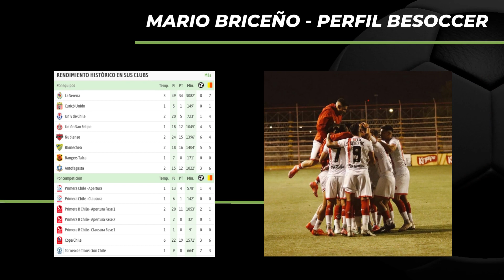Mario Briceño / Atacante / Highlight Video PRO